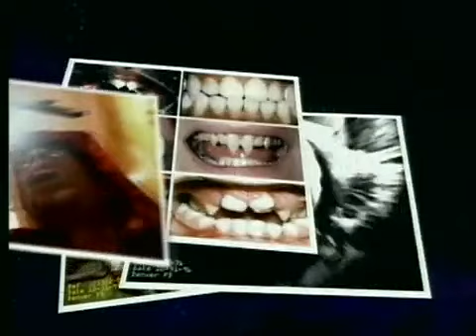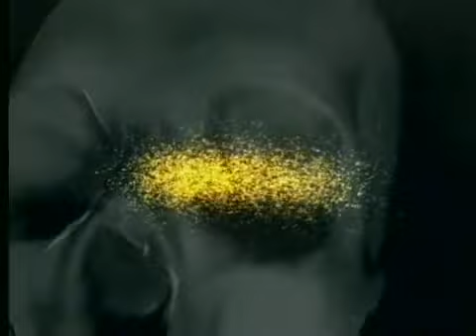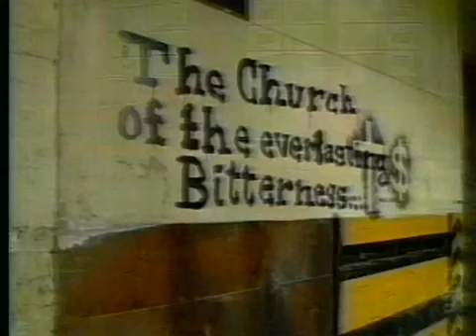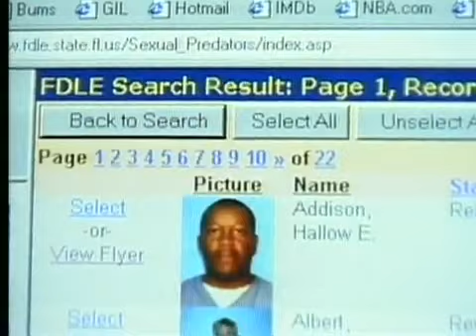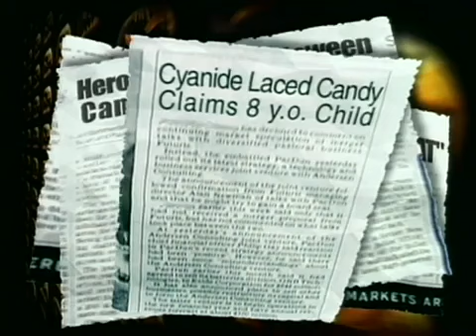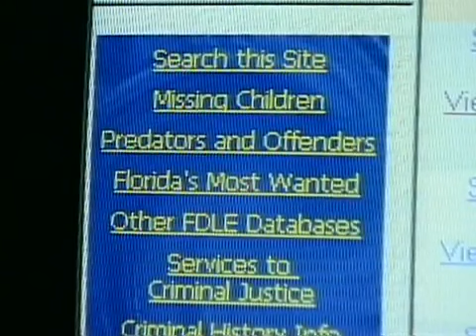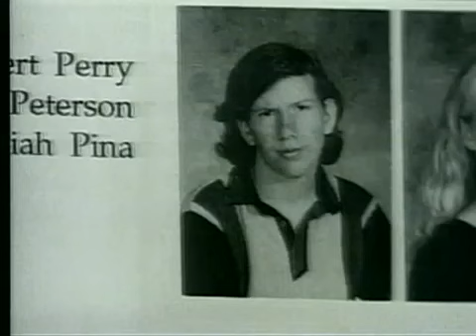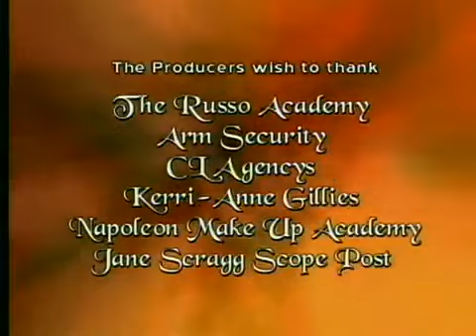Monsters Madness & Mayhem | Halloween | FULL EPISODE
A history of Halloween and similar holidays celebrated by different cultures around the world.